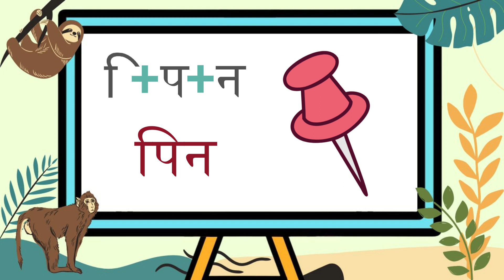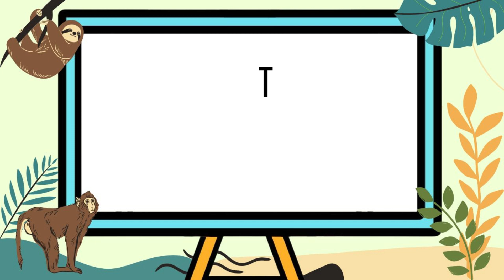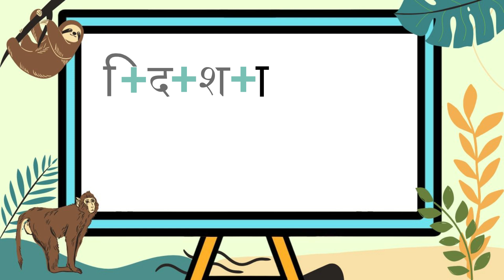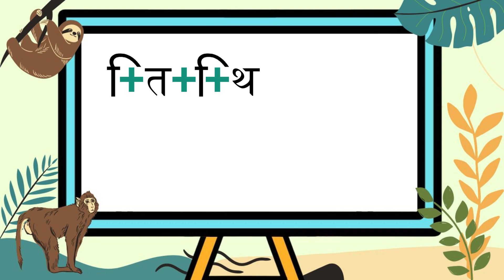Choti e ki Matra ke shabd | e ki matra wale shabd | छोटी इ की मात्रा वाले शब्द | KidsTube